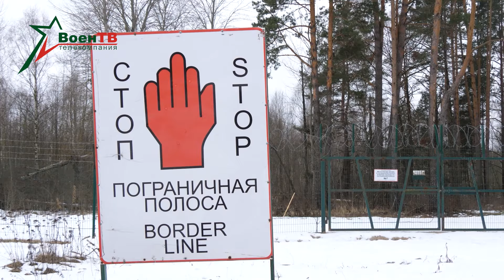Стрельба из минометов | Выставка «Образование и карьера» | Кадетский бал // Новости в форме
⚡️ О стрельбе из минометов, выставке «Образование и карьера» и кадетском бале смотрите в ежедневном армейском дайджесте «Новости в форме».